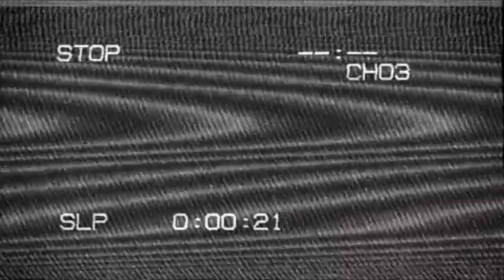ATOM RPG Post apocalyptic indie game - Trailer Oficial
ATOM RPG é um jogo indie pós-apocalíptico, inspirado em CRPGs clássicos: Fallout, Wasteland, System Shock, Deus Ex, Baldur's Gate e muitos outros.

Em 1986, tanto a União Soviética quanto o Bloco Ocidental foram destruídos em bombardeios nucleares mútuos. Você é um dos sobreviventes do Holocausto nuclear. Sua missão - explorar o mundo selvagem e maravilhoso do deserto soviético. Para ganhar seu lugar sob o sol. E para investigar uma conspiração sombria, que visa destruir tudo o que resta da vida na Terra.